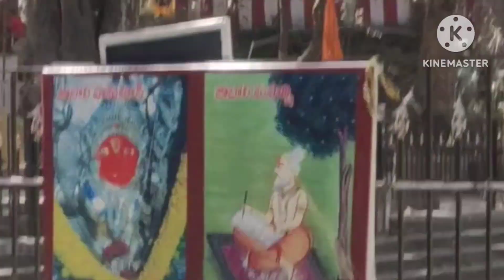తిరుమల తిరుపతిలో జాపాలిహనుమాన్ దేవాలయంvlog@All in one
తిరుమల తిరుపతిలో జాపాలి @All in one